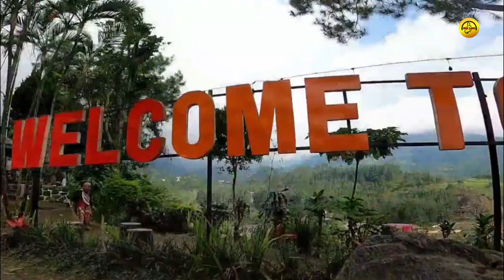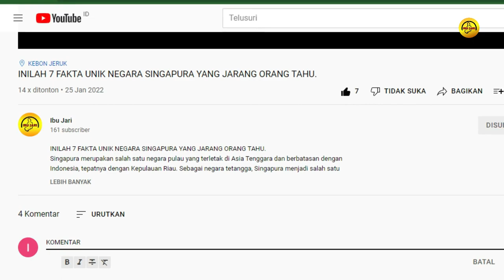Ada Yang Baru Di Wisata Guci, Tegal, Jawa Tengah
Guci adalah nama salah satu kawasan di kabupaten Tegal, Jawa Tengah. Berada di lereng Gunung Slamet Jawa Tengah, Guci pun berhawa sejuk. Pemandangan puncak Gunung Slamet tampak berdiri gagah dari tempat ini. Guci relatif sangat mudah dicapai, baik dengan berkendara roda dua maupun roda empat. Jalannya beraspal mulus namun berkelok-kelok. Beberapa waktu terakhir kawasan Guci semakin ramai karena menawarkan wisata alam yang memukau. Selain itu, tampat ini memiliki pemandian air panas. Bukan cuma kolam, tetapi disediakan bath-up privat buat yang risih mandi ramai-ramai. Di tempat wisata guci ini ada beberapa kegiatan yang tidak boleh anda lewatkan. Daripada penasaran, bingung, cemas dan panik, langsung saja simak videonya.